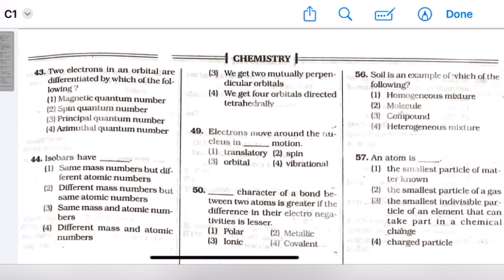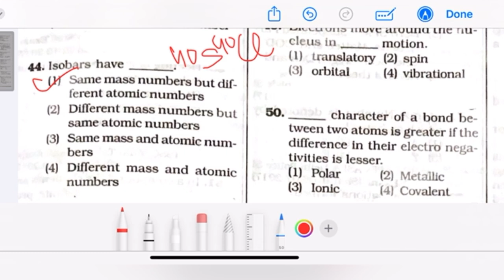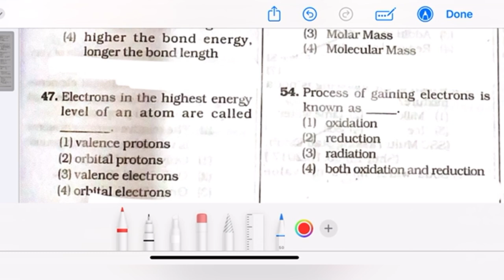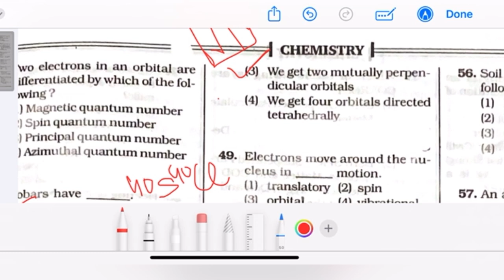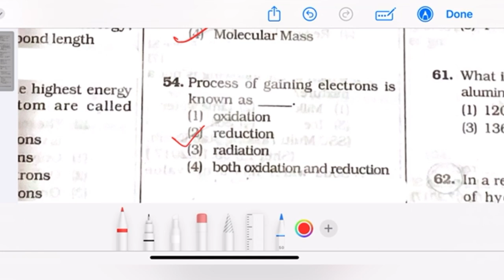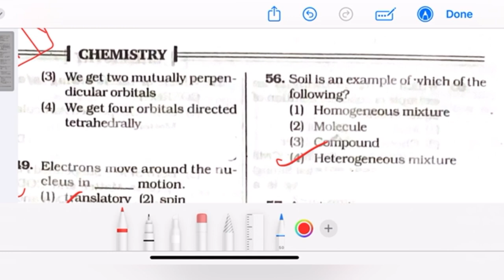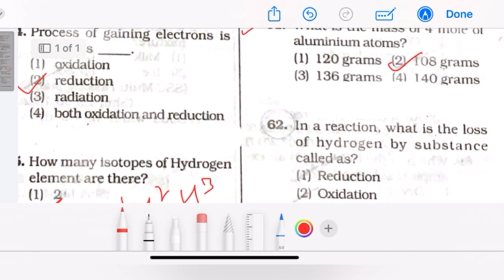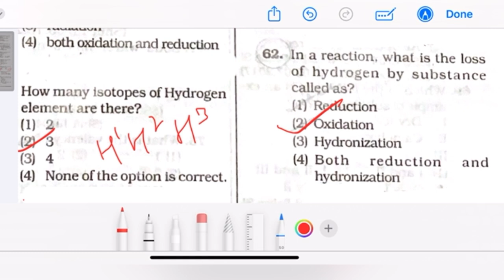ABVMU|KGMU|CNET Chemistry previous year questions L-1